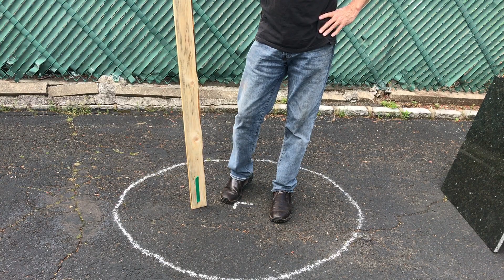How to Make an Object Move in a Circle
Normally I do this using a bowling ball and a corn broom  Unfortunately, the bowling balls are at school and we are under a Covid Lock Down. Bowling ball or not -- Physics works!